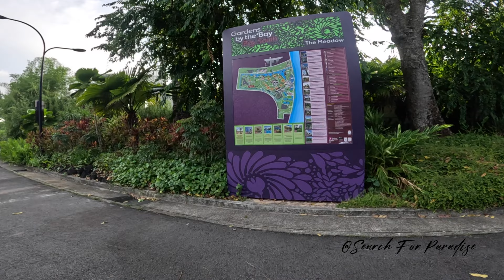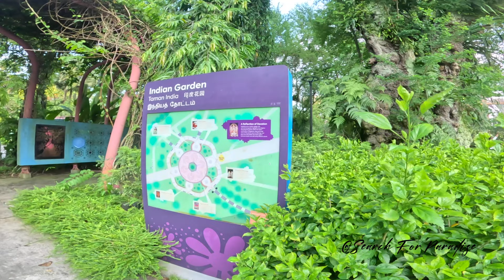Explore Singapore : Gardens by the Bay - Singapore City Tour - See Our Paradise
Attractions | Tours | Travel | Parks | Nature | Free Attractions | Place to see | Paradise Travel | Paradise Place | World Tour and more.. Beyond the flora and fauna that you’ll find here, admire the Gardens’ iconic structures – architectural marvels that reimagine nature with artistic finesse.